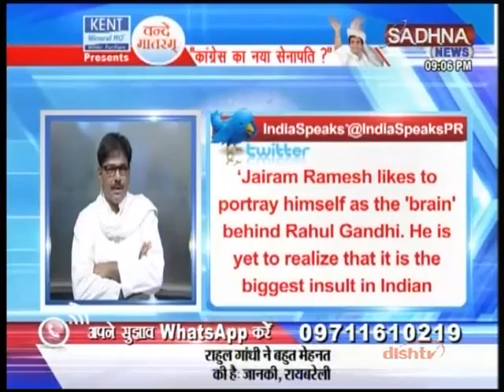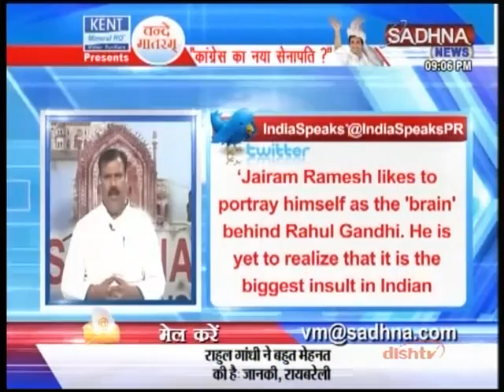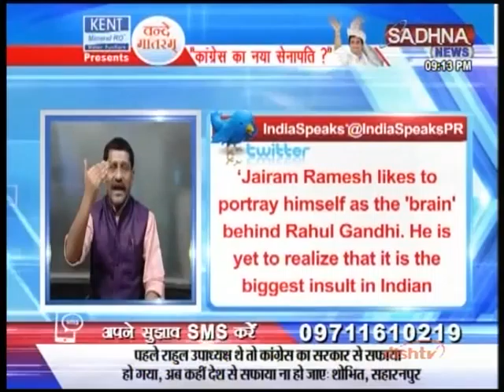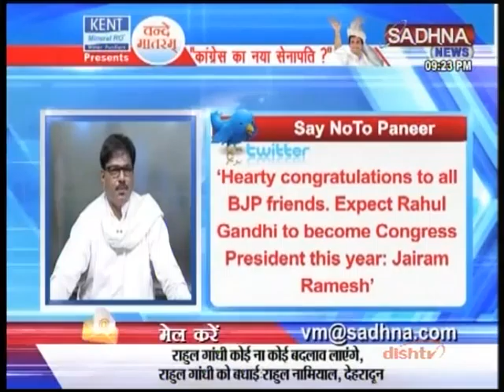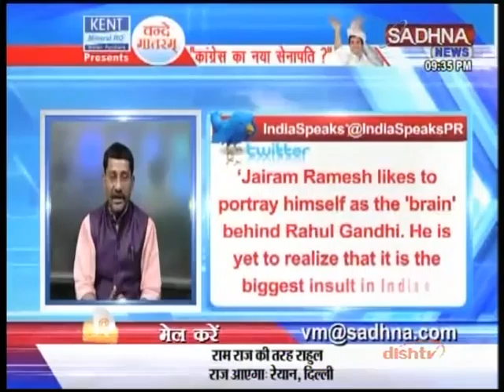"कोंग्रस का नया सेनापति ?"